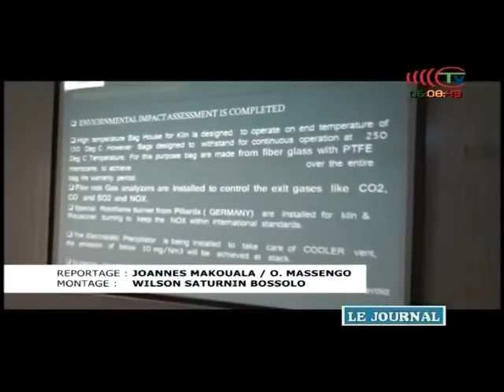Visite de la cimenterie Dangote en construction dans le Niari